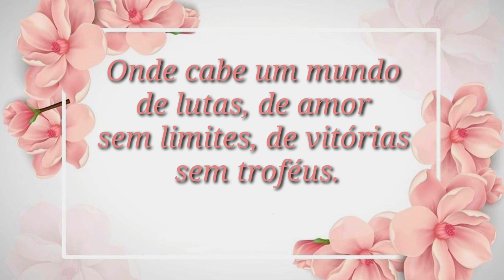FELIZ DIA DAS MÃES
Deixo aqui essa homenagem a todas as mães ❤️